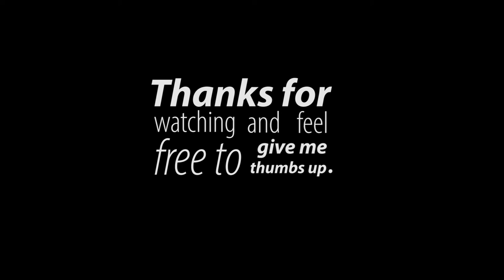#20 - Daffodil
Spring is just around the corner... So I thought I could twist a little daffodil in a pot. Makes a cute decoration as well as an awesome headband.